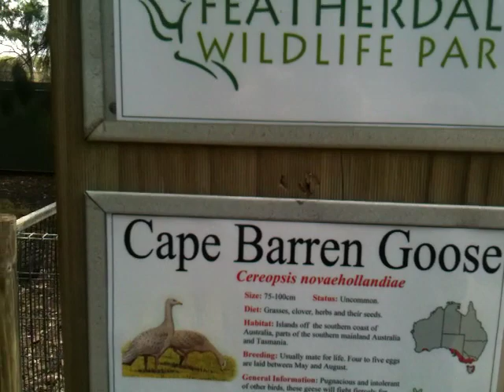Cape Barren Goose